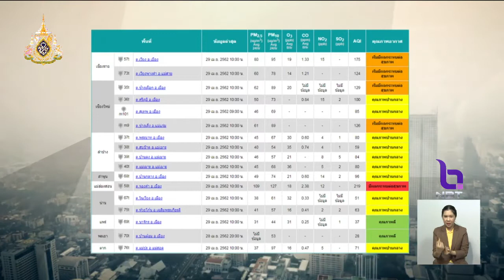จุดความร้อน 9 จังหวัดภาคเหนือ ลดลงเหลือ 353จุด 'เชียงราย-เชียงใหม่-แม่ฮ่องสอน' พบมากที่สุด